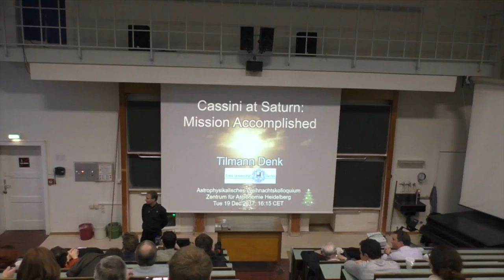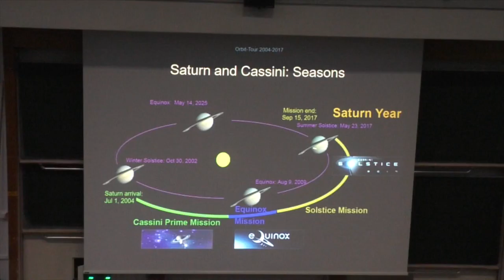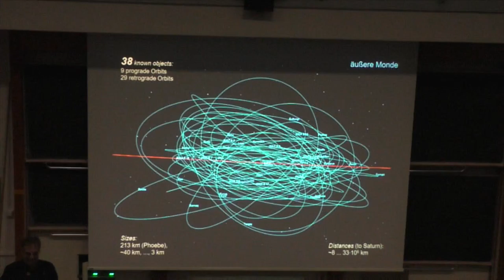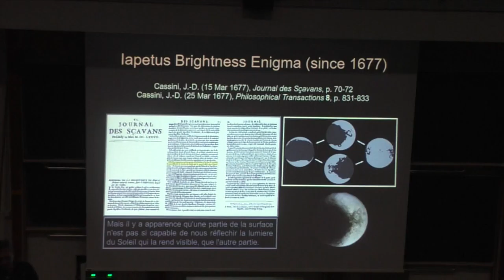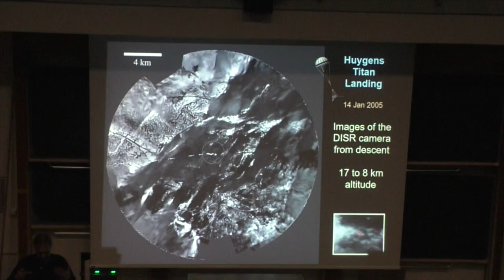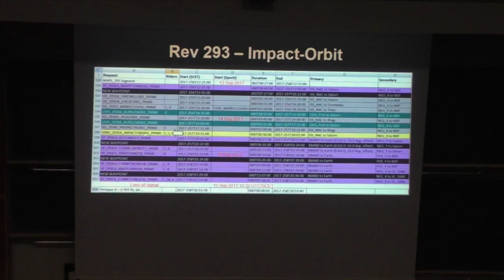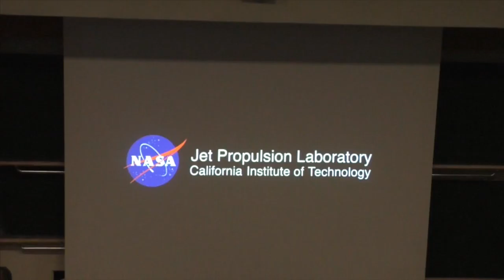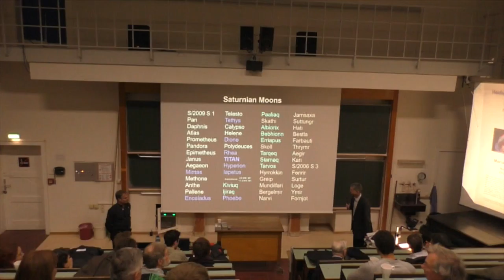Tilmann Denk: Cassini at Saturn: Mission accomplished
Tilmann Denk (Berlin)